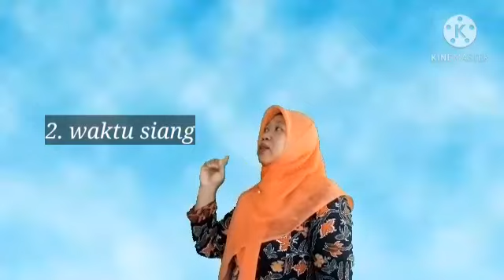MACAM DAN CIRI-CIRI WAKTU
Video pembelajaran ini merupakan karya guru MI MA'ARIF NU SUKOLILO_Umi Nur Faridah S.pd